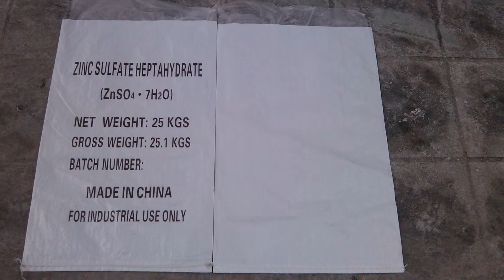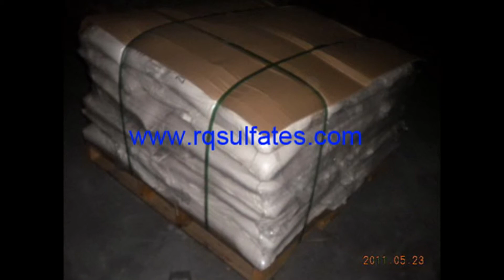Zinc Sulfate Heotahydrate Agriculture Usages and Manufacturer Supply